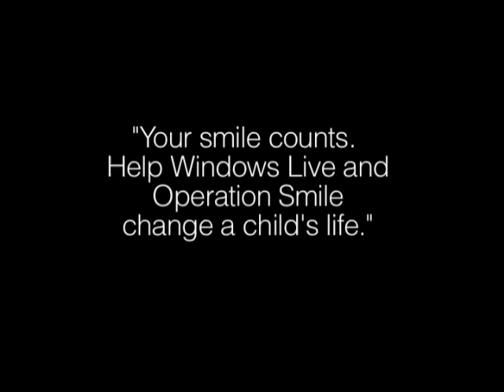B. Melendez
Just share your smile using the new Windows Live at windowslive.com.  Microsoft is donating money -- including a portion of its Windows Live Spaces ad revenue -- to Operation Smile.  It's simple and free to do.  Plus the more you share the more Microsoft donates.